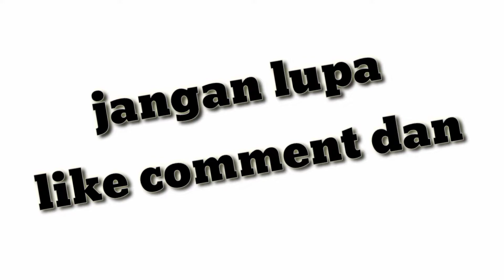SHADOWGUN LEGENDS _ pertempuran di stasiun luar angkasa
satu game seru banget khususnya game Android yang pastinya harus kalian coba
SHADOWGUN LEGENDS
buruan download secara gratis di play store
buat teman-teman yang punya rekomendasi game seru khususnya game Android silahkan tes dimasukkan di komentar nanti tulisannya aku bakal coba untuk memainkannya atau sekedar review